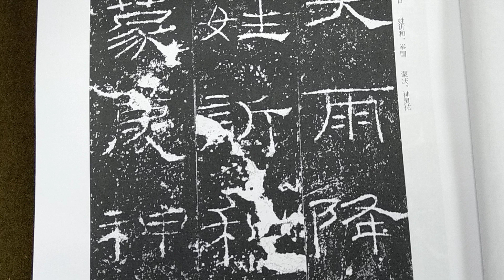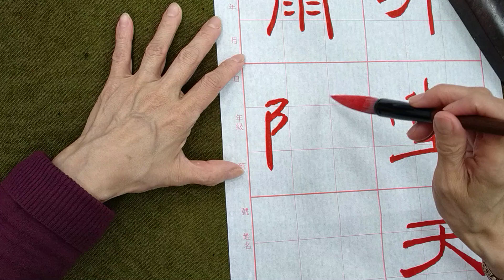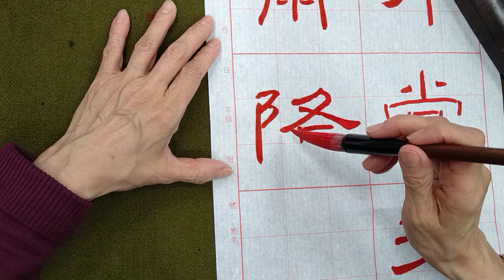漢隸之極致！超邁雍雅禮器碑（1120411）二玄社本p28第1行：2、「雨降澍.」